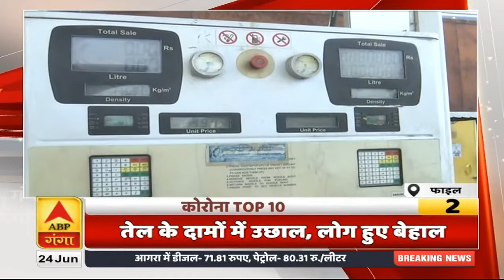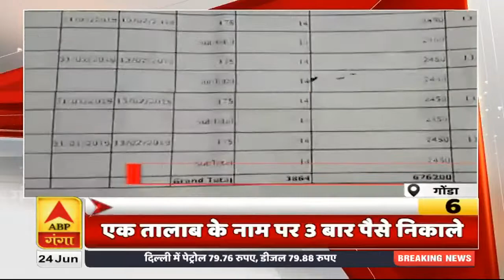Corona Top 10: Shahjahanpur में मनचले को युवती ने चप्पलों से पीटा | ABP Ganga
शाहजहांपुर में मनचले को युवती ने चप्पलों से पीटा |